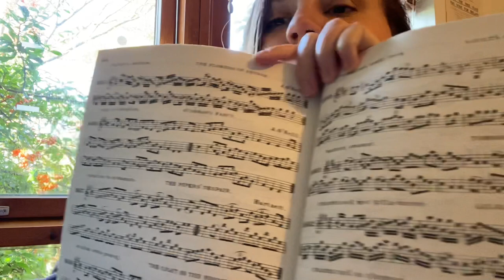The Piper’s Despair (Reel / Hornpipe)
Week 42: The Piper’s Despair (Reel / Hornpipe)